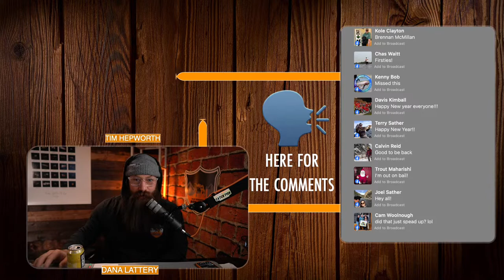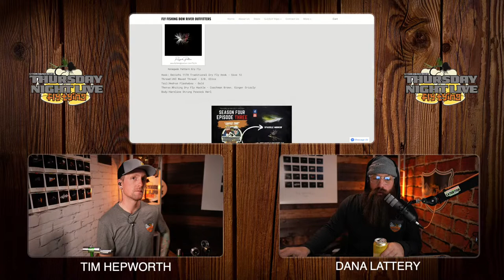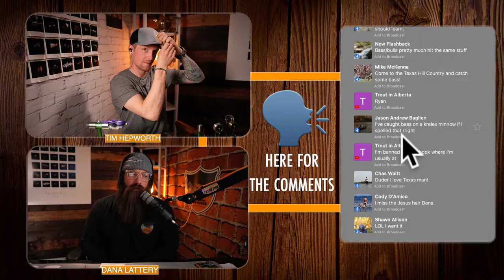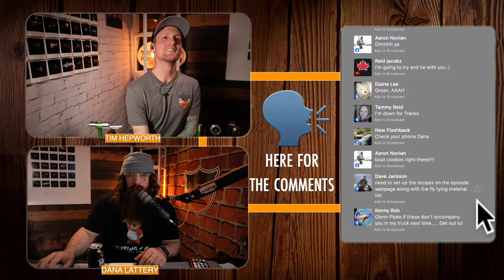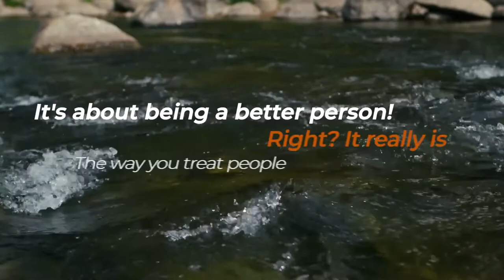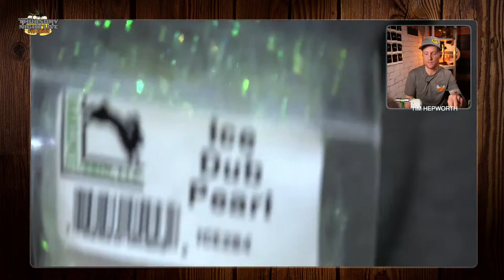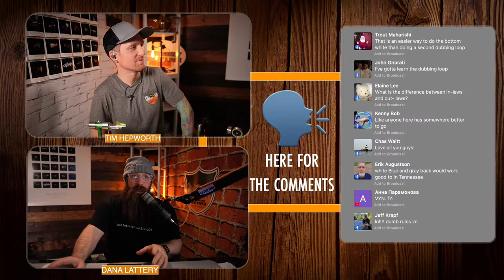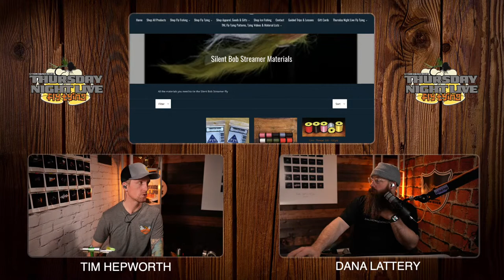S.4 Episode 3 - Thursday Night Live Fly Tying - Sparkle Minnow | Soft Hackle Pheasant Tail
Fly tying can be easy, and so can winning great prizes!

2022 lets go

Episode 3 Jan 6th 2022 7pm MST

What's in your kit? Both of these two patterns fully tied, as well as the material to tie each of them up to two more times.

This week's patterns:
1.Sparkle Minnow
2.Soft Hackle Pheasant Tail

Want to win some great prizes?
You'll need a WaterMaster Flyingo card to play along!

DOWNLOAD FLYINGO CARDS HERE

Join us live Thursday, Jan 6th - 7 pm MST and tie along with us, or just join in and enjoy the conversation!
Everyone is welcome, even if you have never tied flies, or are wanting to get started in tying!

ICR2AZ76R6FKPUJO